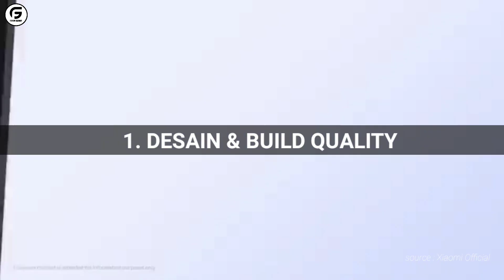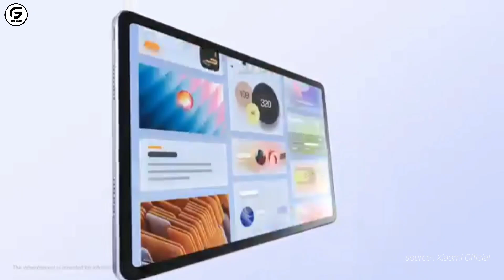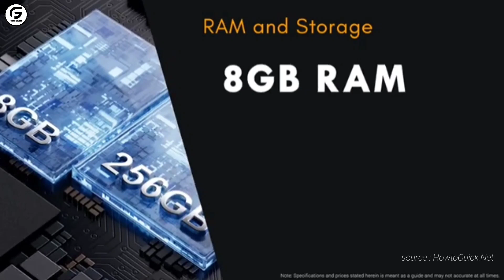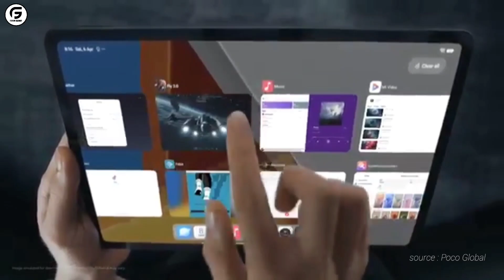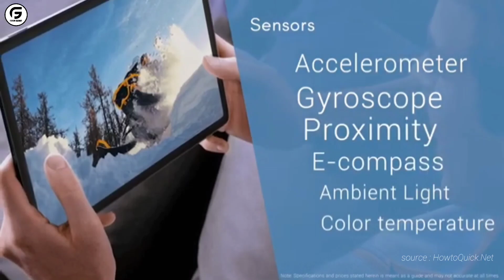Kelebihan dan Kekurangan Sebelum Membeli Poco Pad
Awalnya Poco dikenal dengan smartphone, kemudian mengembangkan portofolio mereka ke segmen tablet dengan memperkenalkan Poco Pad, yang secara global dirilis pada Mei 2024 lalu.

Buat kamu yang berniat untuk meminang tablet yang satu ini

Ada baiknya untuk memperhatikan kelebihan dan kekurangan yang ada pada poco pad sebelum membelinya
Tanpa perlu berlama-lama lagi

Berikut admin berikan informasi mengenai kelebihan dan kekurangan daripada poco pad yang berhasil tim @forumgadget rangkum